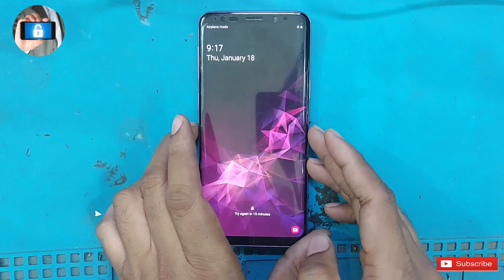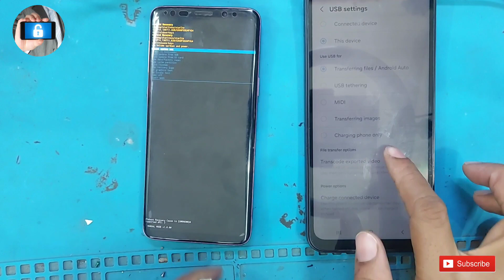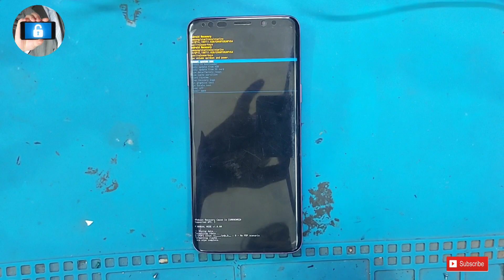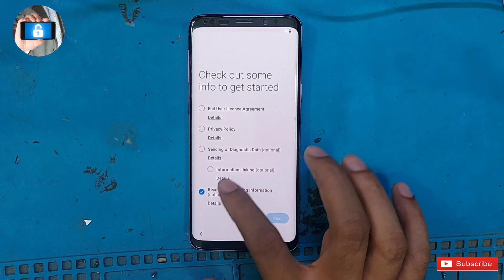Samsung S9 / S9 Plus Hard Reset | Samsung Password Pattern Unlock without PC